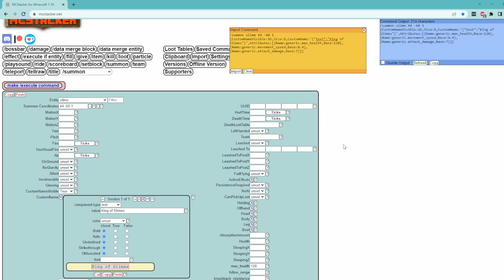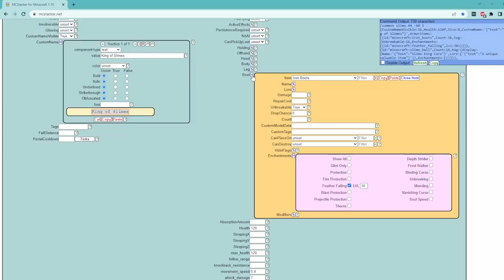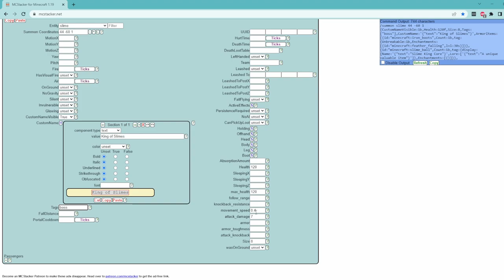[Easy] Creating a CUSTOM BOSS in Vanilla Minecraft 1.19+! (Part 4: Loot & The Fight!)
Its finally back! An updated and much easier version on how to make bosses in vanilla Minecraft!

In this final part, we'll tie up any loose ends that need tidying up, go over loot drops, and then finally showcase our finished fight!

All Level 4 Kips have access to any maps or text files I release to fast track creation of a project.

0:00 - Opening Cutscene
0:43 - Fixing Healthbar
2:52 - Final Boss Tweaks
5:39 - Loot Drops
9:12 - Tags
10:08 - Testing
12:32 - Player Feedback
21:31 - Reset the Timer
24:32 - The Fight!
27:01 - Outro